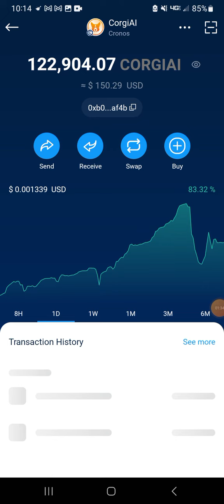OMG I Didn't Expect CorgiAi To To This ✈️🚀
Had to put my kingdom on this new wave. Let's do more than pray for it to get to 10 cents 😂 . Let's create a viral movement with this coin while it's still early. I got a.mean plan that I think will really help us make this coin put pepe and doge To shame. Join my Telegram and Let's work together to make crypto great again.